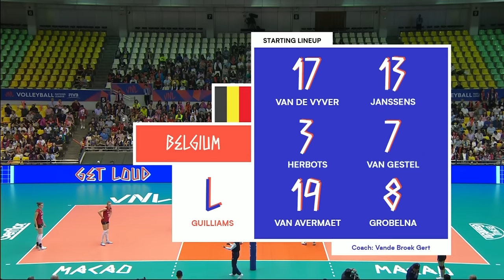Belgium 🆚 Thailand - Full Match | Women’s Volleyball Nations League 2019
Enjoy watching the full match between Belgium and Thailand of the 2019 Women’s Volleyball Nations League!